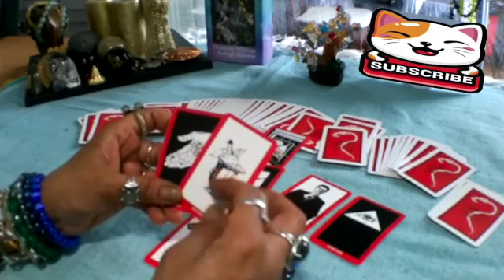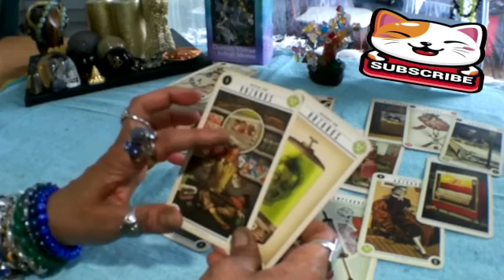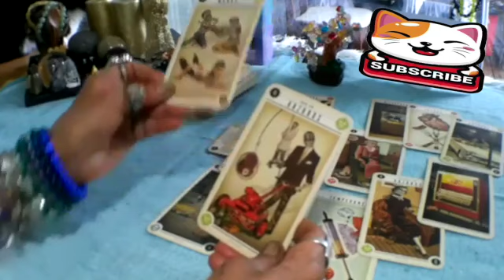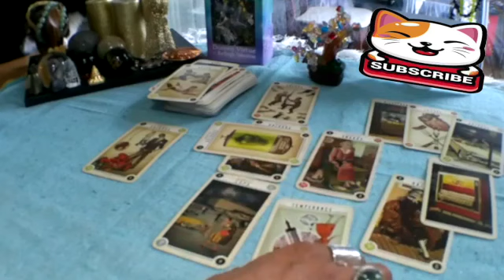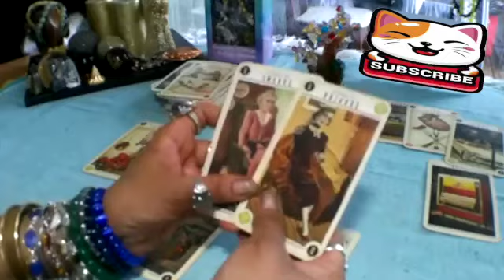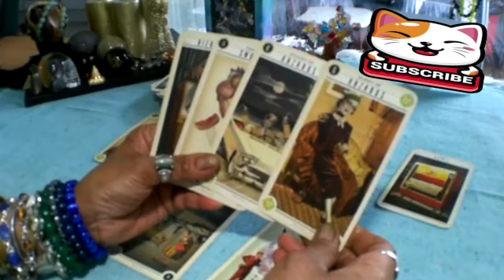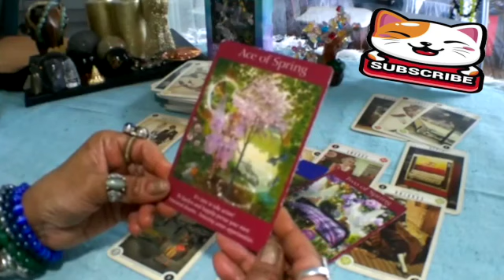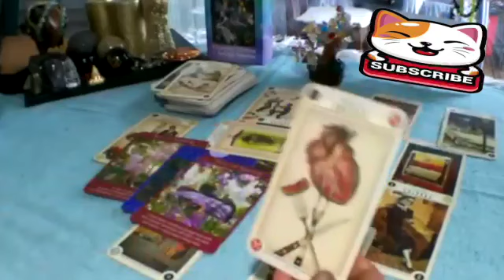SAGITTARIUS ⭐️ OMG! 😍 WHAT A GREAT READING! 🌈 LOVE! ❤️ MONEY! 💵 CAREER! 🧳 NO STOPPPING YOU!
Sagittarius, Aries, Cancer, Capricorn, Gemini, Leo, Libra, Pisces, Aquarius, Scorpio, Taurus, Virgo, Scorpio ,Horoscope, JANUARY 2023

Sagittarius Love JANUARY 2023
Sagittarius 2023
Sagittarius today
Sagittarius  JANUARY